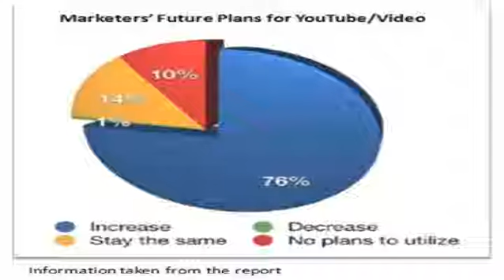SEO Richmond Virginia